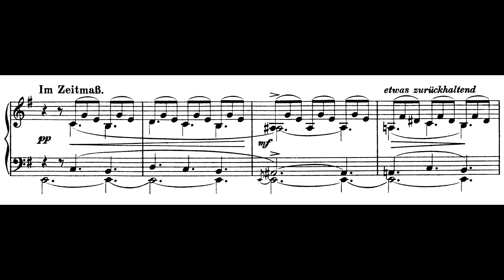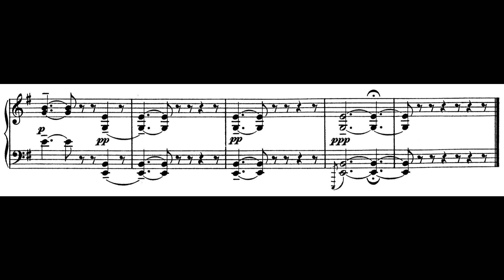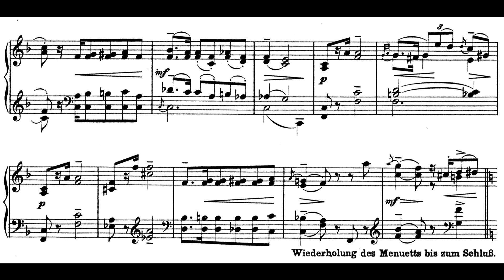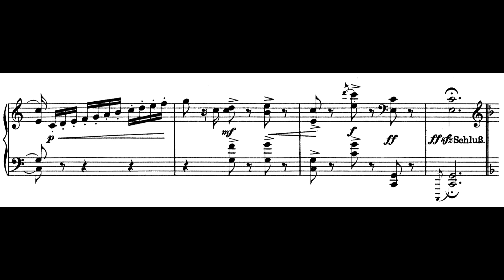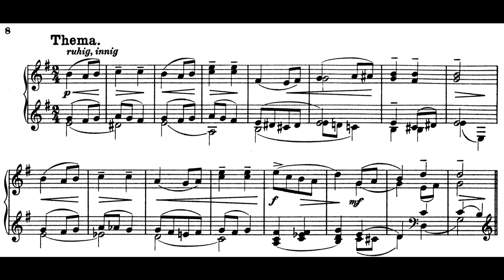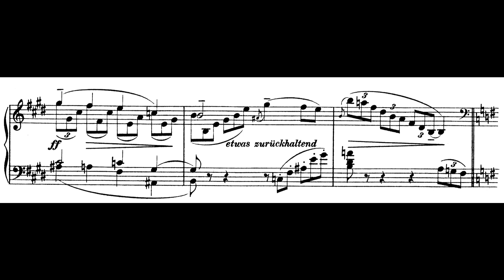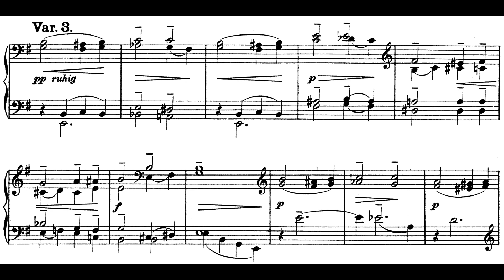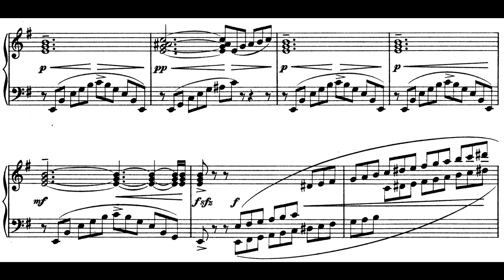Hugo Kaun - Sonatine in E minor, Op.38 No. 3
I've played Kaun's first 2 sonatinas from his Op. 38 set a while ago, and this recording of the 3rd sonatina now completes the entire set. I've worked on this piece for quite some time, but only recently managed to record it due to its difficulty & my simultaneous preparation of other pieces for this channel.

The third sonatina is perhaps the most demanding and unconventionally structured of the set. It consists of a calm first movement, a spirited minuet, and an expansive theme and variations finale. The movements and individual variations display many contrasting moods and technical aspects. Overall, it was a rewarding work to learn.

0:00 1. Ruhig, mit Empfindung
1:40 2. Menuett
4:59 3. Thema. (ruhig, innig)
5:59 Var. 1 (etwas bewegt)
6:37 Var. 2 (bewegt)
7:39 Var. 3 (ruhig)
8:40 Var. 4 (bewegt)